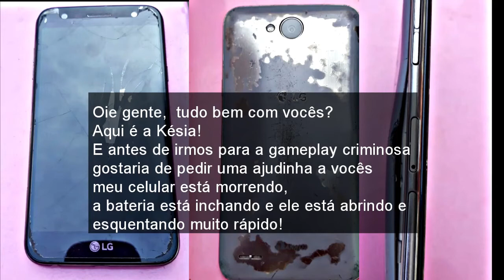Essa Partida Foi Uma Tristeza | League Of Legends Wild Rift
EMULADOR : MEMU
GRAVADOR : OBS STUDIO
CELULAR: LGK10 POWER
EDITORES: FILMORA 9 & VEGAS PRO14